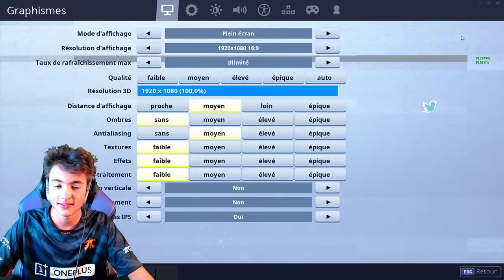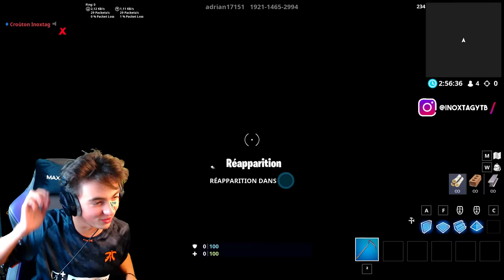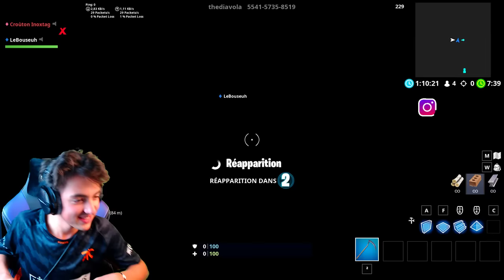CROÛTON GAME SHOW #7 LE GRAND RETOUR ! JE DOIS GAGNER CE SOIR !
Hésite pas à mettre mon code créateur: inoxtag

📝⚠️Les règles afin qu'il y ait une bonne ambiance !⚠️📝

Ne vous insultez pas, on est ici pour passer un bon moment et partager la même passion !
Ne Spammez afin que je puisse voir les messages de tous le monde (enfin essayez) !
Ne faites pas de PUB, cela ne sert à rien, justement ça rabaisse votre image !

Sûr ce, Bon live à tous !😄